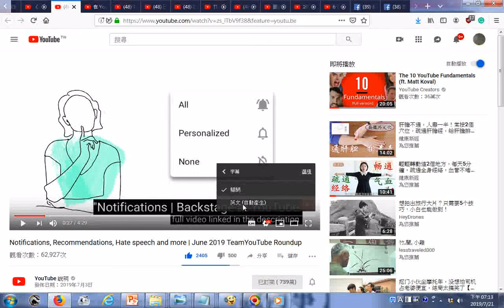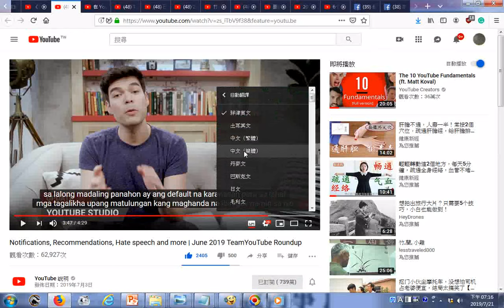20190721Yotube影片字幕變換研究 點按設定齒輪形圖示再選自動翻譯再找到中文繁體字、日文、泰文、越南文、韓文、菲律賓文、中文簡體字，操作例子影片是Notifications, Recomm